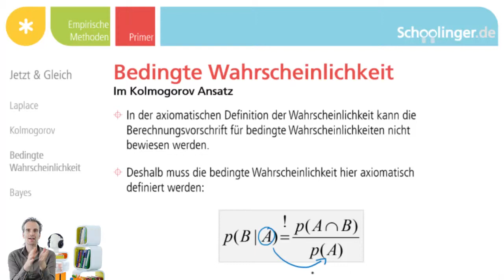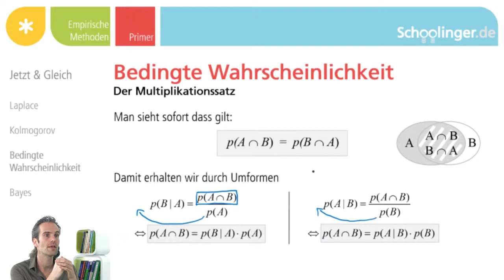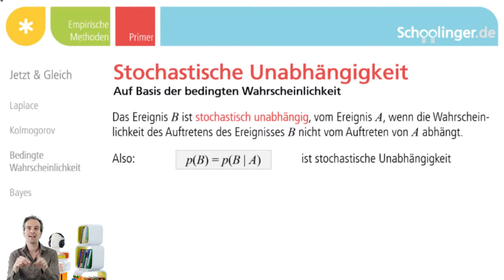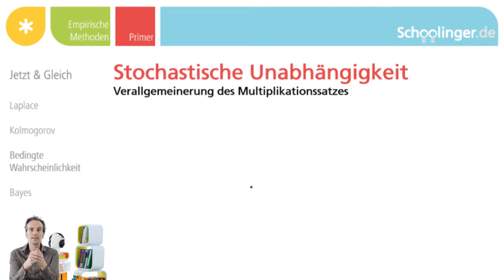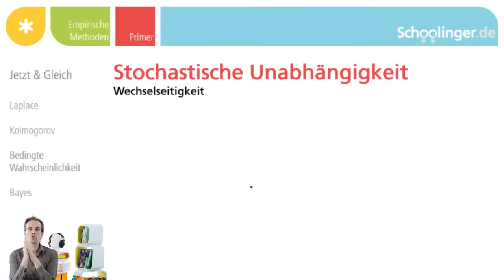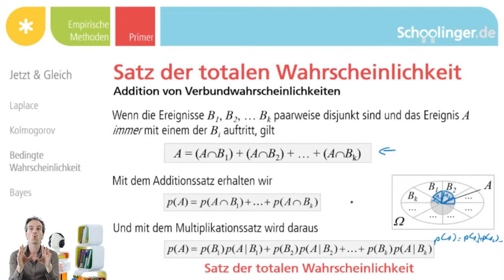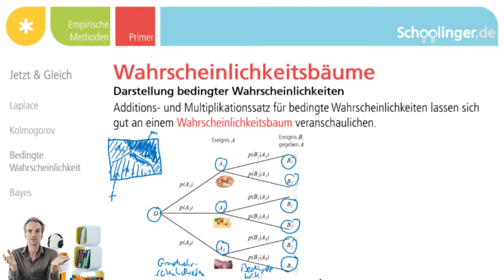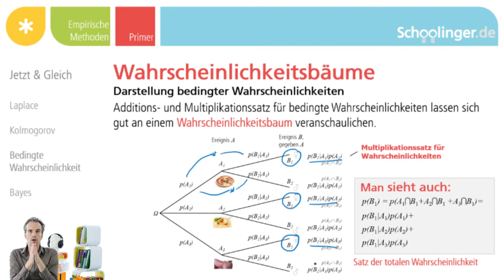Master115_CondPropKorollar_1